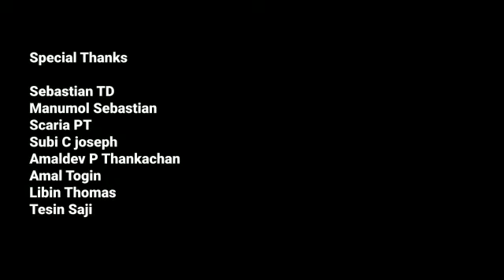Jojy mon Sebastian, MUSIC COMPETITION, LIGHT MUSIC, St Thomas HSS Thankamany, Valor of NCC, Idukki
Light Music Competition conducted by NCC Unit St Thomas HSS Thankamany
Price 1000/-

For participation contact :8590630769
Last Date: Dec 25